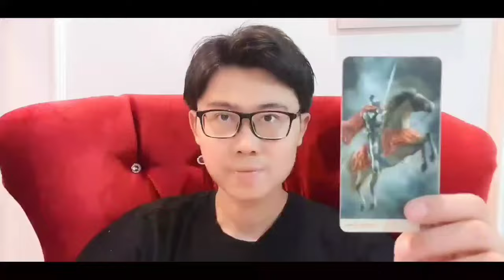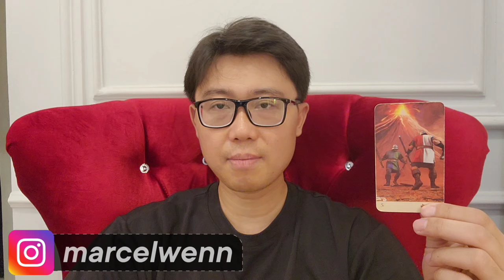SAGITARIUS JUNI 2024 ‼️PESAN TERSIRAT BUAT KALIAN.. KEUANGAN ASMARA KARIR !!